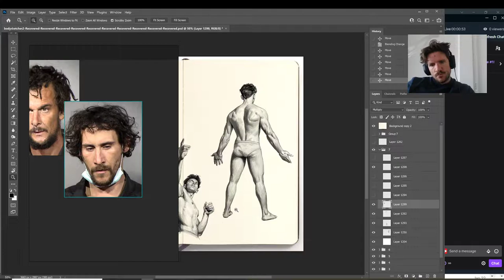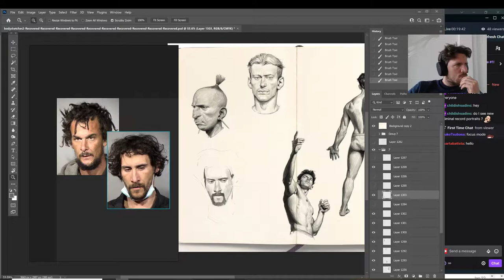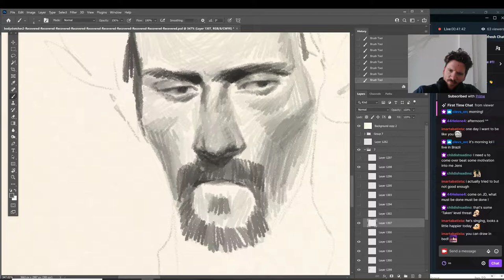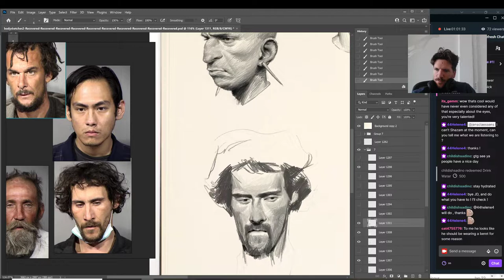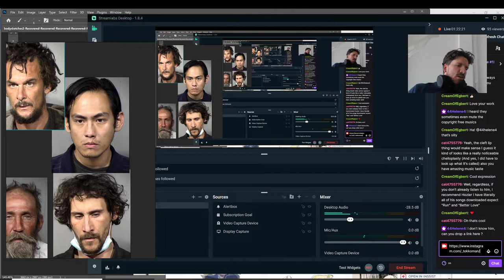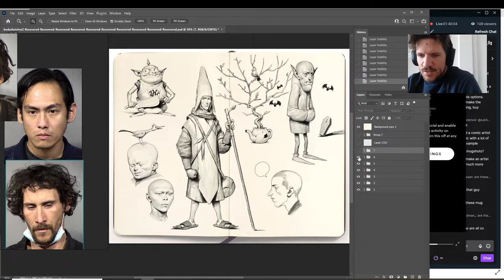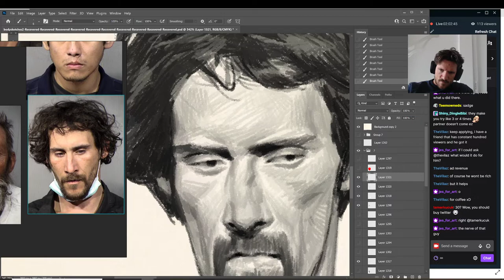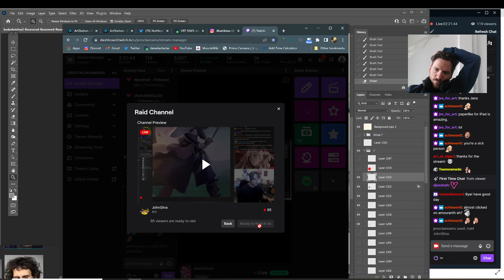Jens Claessens Stream 4/28/2022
Jens Claessens Twitch Vod 4/28/2022